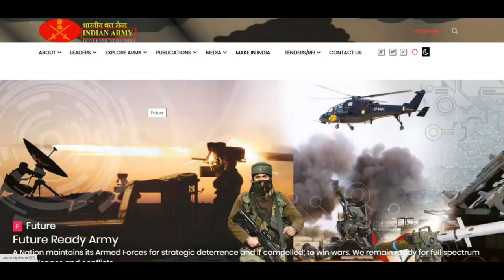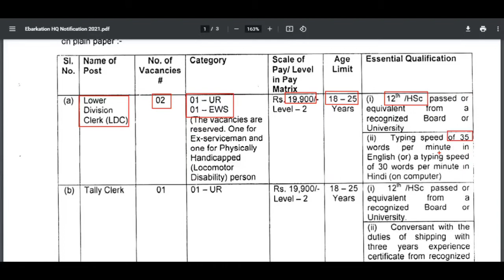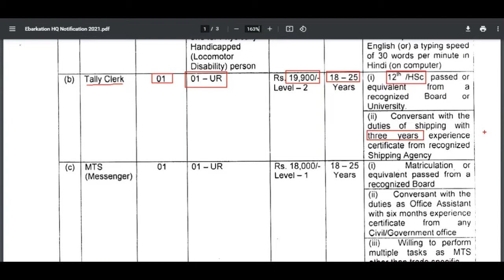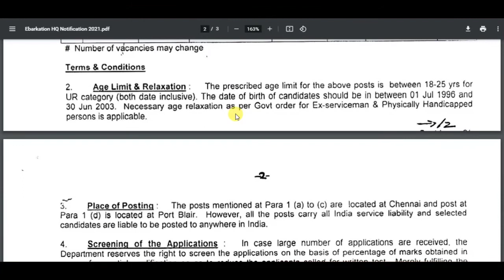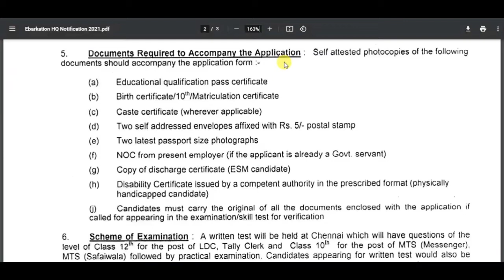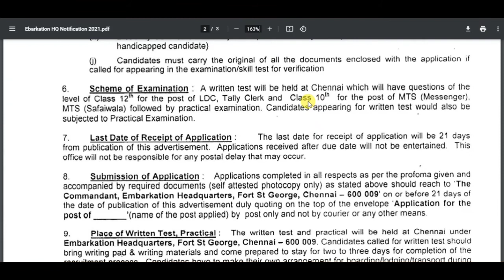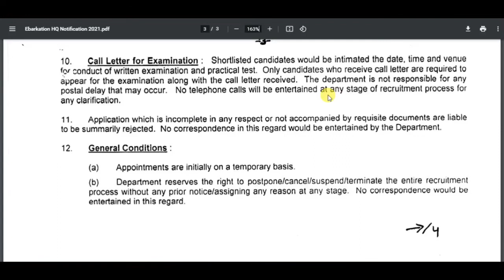Embarkation HQ Chennai Notification 2021 | LDC,MTS,Tally Clerk | Embarkation HQ MTS Bharti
Welcome to "Sarakri Helper"